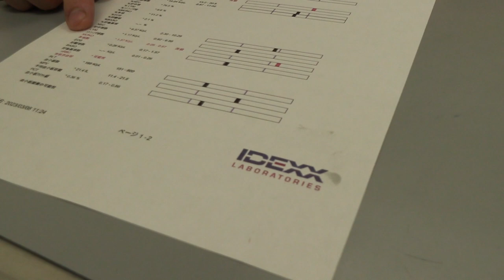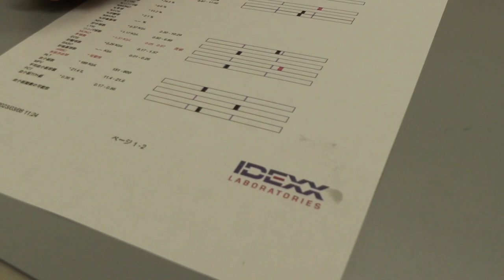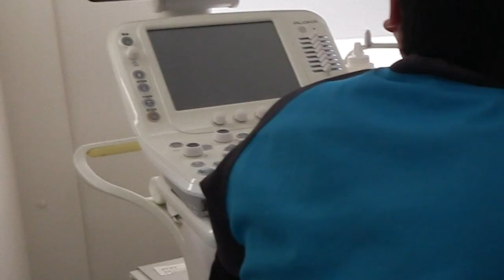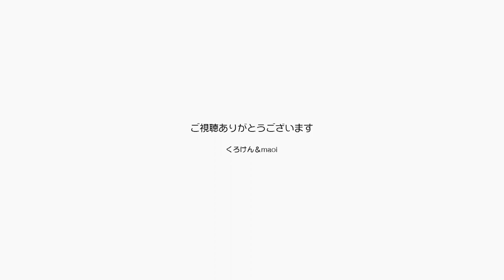病院にゆくジャンくんを鳴きながら見送るポンちゃん【Jean & Pont 3149】2023/3/8 保護猫ジャンけんポン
昨日からジャンくんが甘えなくなったってママが心配をしたので気を付けてみたら確かにパパの膝に乗ってこない。
くしゃみをし始めてもいて元気がないかも？　と思っていたらトイレにおびただしい血尿の後。
慌てて病院に連れてゆくことにしましたが、ジャンくんをキャリーに入れた途端にポンちゃんが不安な感じの鳴き方を始めました。
ポンちゃんがかわいそうなのでいつも通り声の音声を置いて録画しましたが、悲痛なポンちゃんの鳴き声は続いていました。